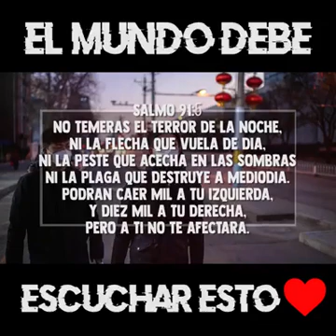Coronavirus VII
Pandemia marzo de 2020